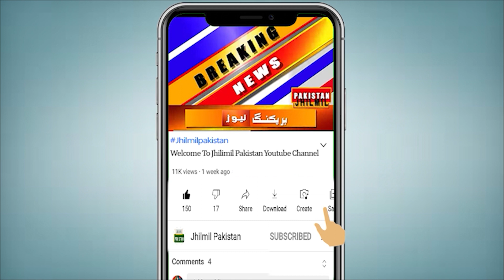Breaking News: Sudden riots in Karachi, entire city closed | Traffic system in Karachi is chaotic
Topics Cover In this Video:
karachi
karachi markets
markets
smart band wholesale market karachi
karachi market close
karachi market closed
market closed karachi
karachi lockdown
karaci markets
market closed time in karachi
market close
markets band
lockdown in karachi markets
karachi ke mashoor band kebab
markets closed in karachi
karachi markets latest update
karachi
Karachi Weather
karachi latest updates
karachi city
Today News
weather update today karachi
karachi news
karachi
Karachi Weather
karachi latest updates
karachi city
Today News
karachi news
Business Community Staged A Shutter Down Strike in Karachi | 2 Septembe 2023 | GTV News
Tajir Shutter Down Strike In Karachi - Geo News
Karachi city closed, sudden strike in all markets | karachi latest news | Today news Urdu
Protest in Karachi call for tomorrow - Live: Karachi today protest updates
Big News: Protest at 15 places in Karachi - Geo News Headlines 6 AM | PML-N - PPP | 19 September 2023